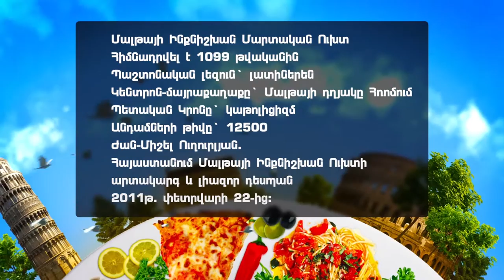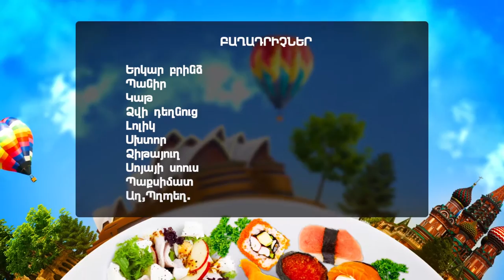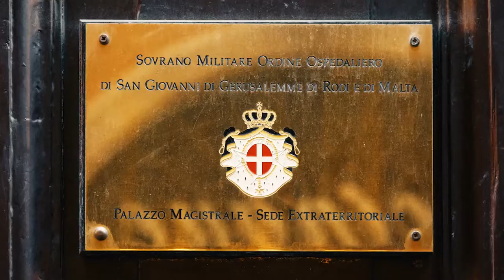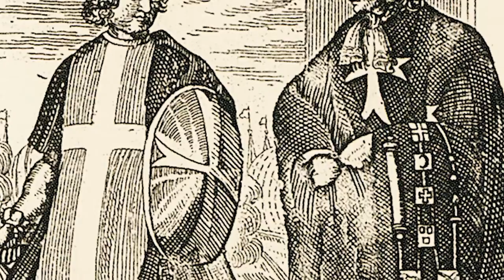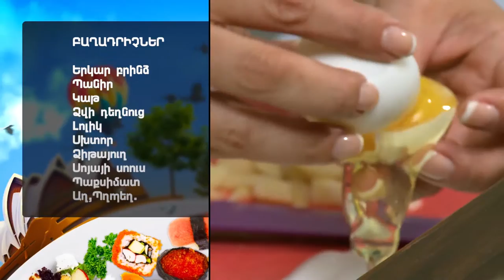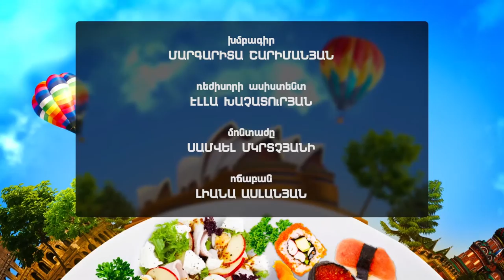PROGRAM "Cuisines of the world" REPUBLIC OF MALTA ©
EMBASSY OF THE SOVEREIGN MILITARY ORDER OF MALTA IN THE REPUBLIC OF ARMENIA
Jean-Michel Oughourlian, Ambassador Extraordinary and Plenipotentiary